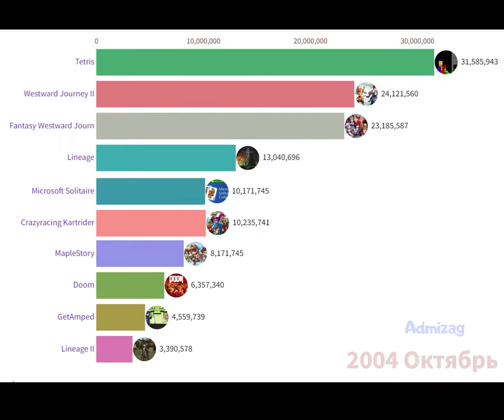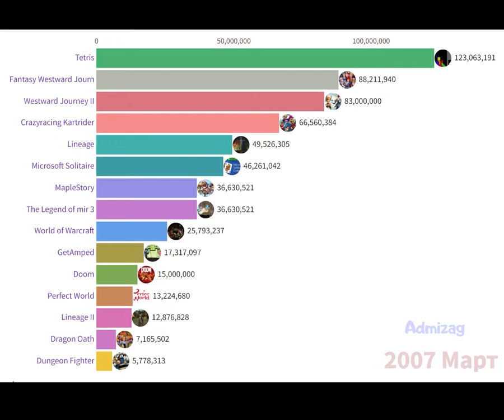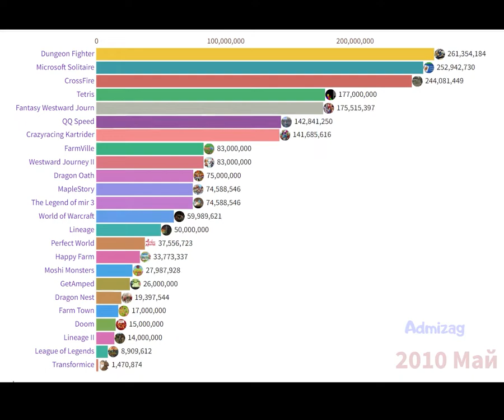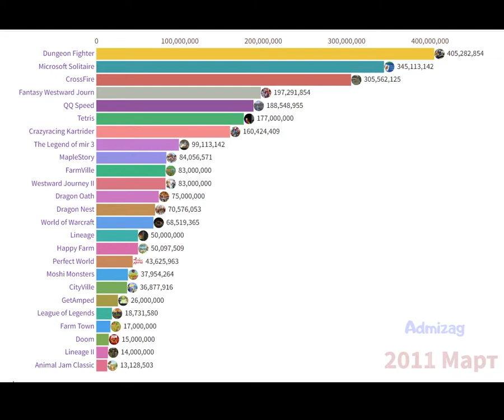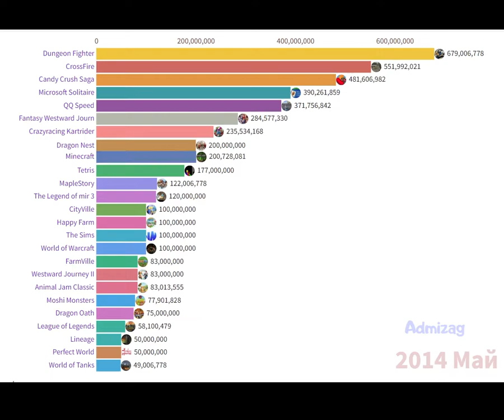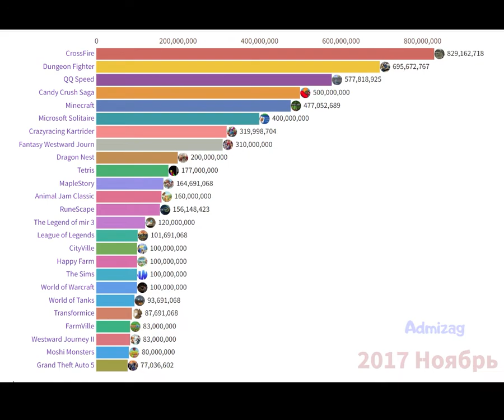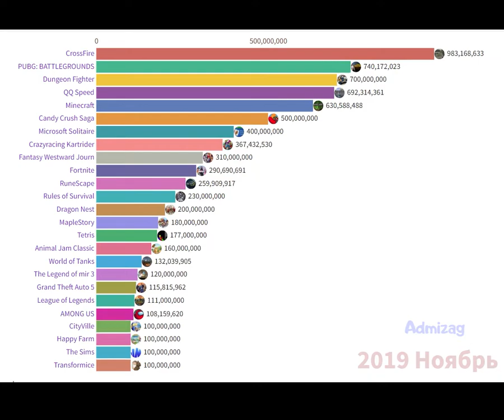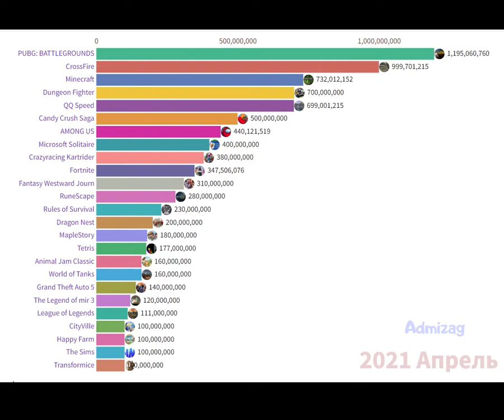ТОП ПОПУЛЯРНЫХ ИГР ПО КОЛ-ВУ ИГРОКОВ (2004-2022)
Все предоставленные данные не могут быть точными на 100%

А какую игру ты хотел бы увидеть на первом месте?

Cement City - Death Mode Tetris
Взято: youtu.be/V1VqLm4BSQE

Dungeon Fighter - Theme Song (Instrumental)
Взято: youtu.be/UnLQjtpatWk

CrossFire BGM || (Old) Lobby music
Взято: youtu.be/MnTCx-YF43g

Pubg Theme Song (Chill Trap Remix).
Взято: youtu.be/yH6-Wx_Pvdc